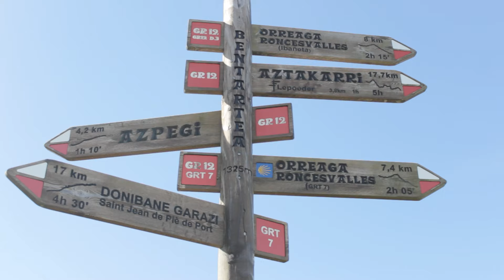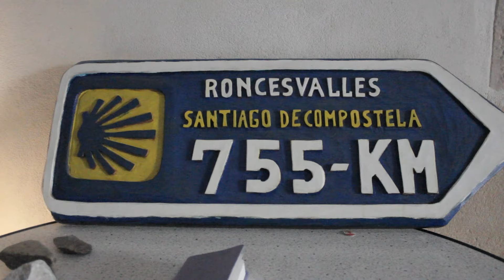LOUIE TALENTS: Year 4 - Day 12 to 13 - Saint-Jacques de Compostelle ( VLOG 27 )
Saint-Jacques de Compostelle - France and Spain
4rd Year - Part 4: Nogaro to Roncevaux

( Nogaro - Lelin Lapujolle - Aire sur l'Adour - Miramont Sensacq - Louvigny - Pomps - Maslacq - Navarrenx - Aroue - Saint Palais / Donapaleu - Larceveau / Lartzabale - Saint Jean Pied de Port / Garazi )

SUBSCRIBE to my channel and i will happily Share my learning, insights and experience in the 26 countries i have been and the 14 more countries in my list.  im hopefull that this re-launching will be for the good and benefit of my exploration towards ART, TRAVEL and HAPPINESS
Tomorrow is never promised...so. TO BE HAPPY IS NOW

I will update you of my on-going artworks and my work spaces :
ART STUDIO 29: Cagayan de Oro city (Philippines)
ART STUDIO 29: Brest (France)

Part of the proceeds of my artworks goes to Charitable causes.